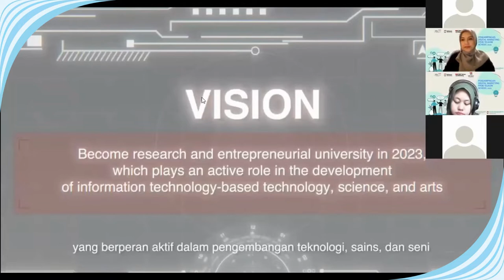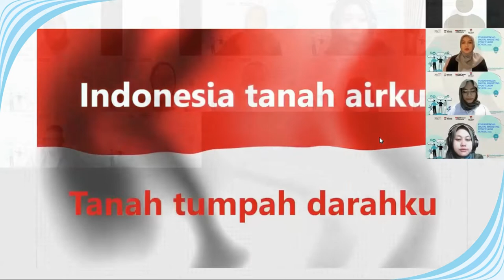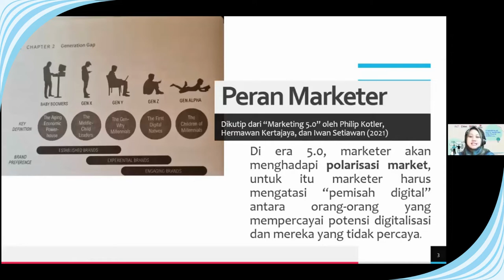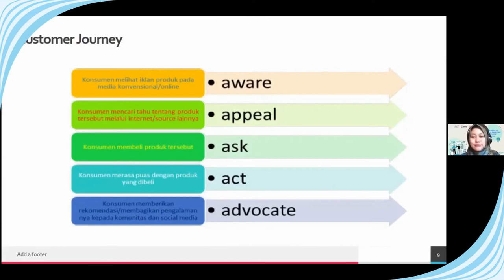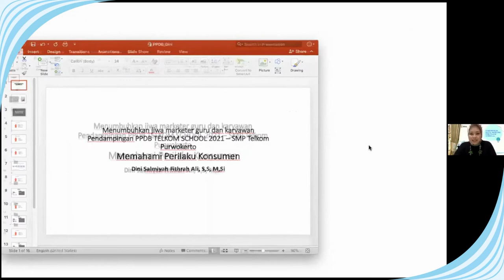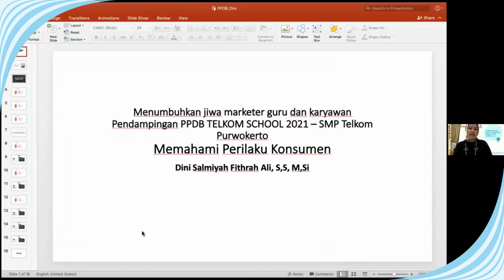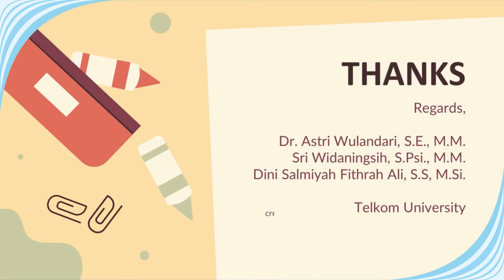[ABDIMAS PPDB TELKOM SCHOOL 2021] Menumbuhkan Jiwa Marketer Guru & Karyawan di SMP Telkom Purwokerto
Program pengabdian kepada masyarakat dengan skema pendampingan konteks digital marketing bagi PPDB Telkom School (SMP Telkom Purwokerto) yang diselenggarakan oleh tim dosen Program Studi D3 Digital Marketing, Fakultas Ilmu Terapan berkolaborasi dengan Program Studi S1 Ilmu Komunikasi, Fakultas Komunikasi Bisnis, Universitas Telkom Bandung.

Adapun agenda kegiatan pendampingan mengenai cara menumbuhkan jiwa marketer seorang guru dan karyawan dirasa sangat besar manfaatnya, para mitra juga belajar bagaimana cara membangun self awareness yang baik dan benar sebagai tenaga pemasar, kemudian juga diberikan pemahaman mengenai bagaimana cara mengidentifikasi perilaku seorang konsumen (consumer behaviour), serta diarahkan bagaimana etika profesi pemasar yang selayaknya.